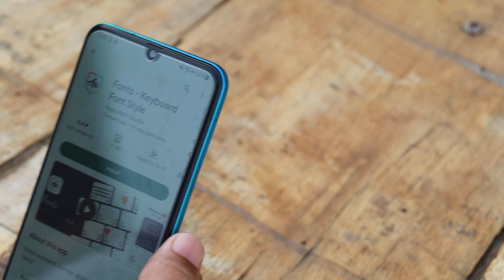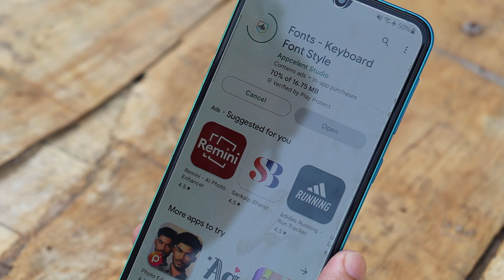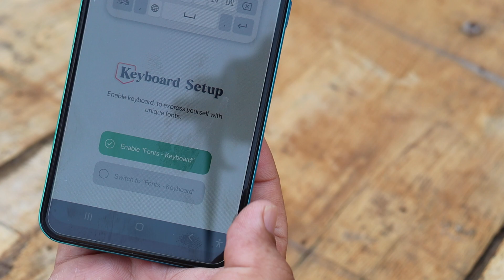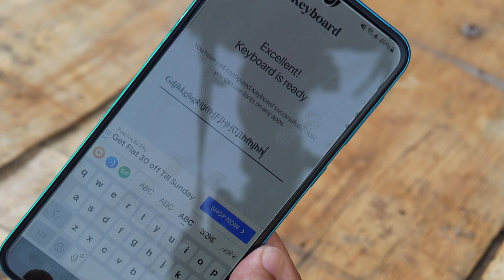Install Stylish Fonts in Keyboard All Android phone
Install Stylish font keyboard
One Ui fonts style Install
All android phone Install font keyboard

Mobile Tech